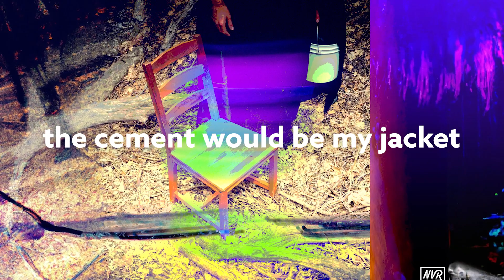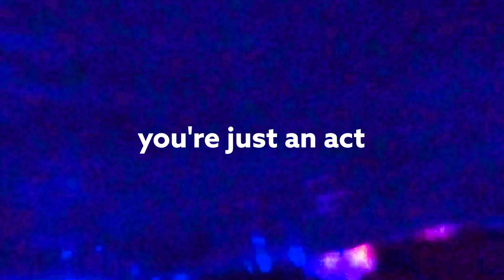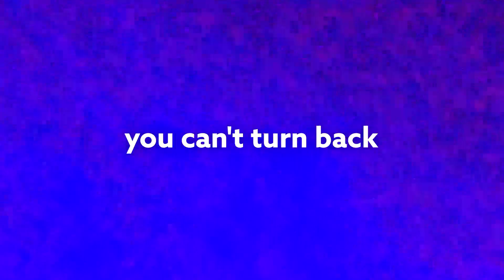Neverout - You Say a Name (Lyric Video)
Neverout - You Say a Name

If it were up to you
You'd fill me up with gravel
What a thought to make me bullet proof
When rocks already made me full
If it were up to me
The cement would be my jacket
When I'm already immune to it

You say a name that you know I don't know
From that you made the moment slow
I caught your lies why don't you just say so
You make it hurt when it's a show

Anything you say
You just can't admit
That you just betrayed
All that we tried building up again
Oh it's too much then
I can see you drool
At the sight of their conscious
Bending to your rule
It's just you, not us
Anytime you ring the bells you think
We'll fall and then sink
Until I hear

In this moment, you're just an act
And since you noticed, you can't turn back

Written By: Owen Jenkins
Mixed By: Alexander Jenkins & Owen Jenkins
Produced By: Owen Jenkins & Alexander Jenkins
Mastered By: Howie Weinberg

Edited By : Owen Jenkins and Christian Taylor